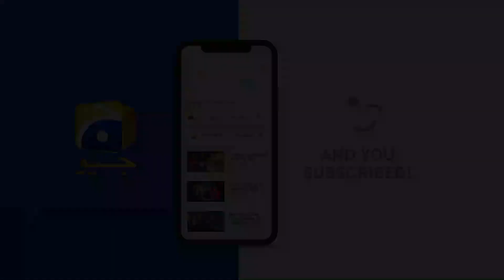Mustajab Ko Thukra Diya !! Dua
Cast